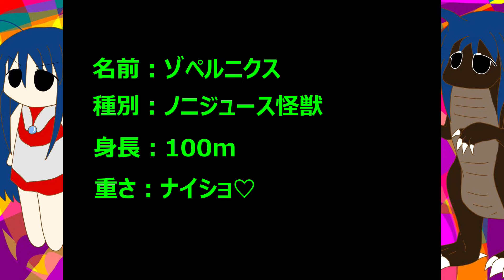【アニメ】ノペトラ怪獣大百科「ノニ怪獣ゾペルニクス」/Noni Monster 「Zopelnix」【のぺアニメ/Nopelnix Animation】【VTuberのぺるにくす】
ウルトラ怪獣大百科のパロディです。わたしが(罰ゲームで)よくノニジュースを飲むのと、ウルトラマンが好きなので作ってみました🍀🐰
This is a parody of the Ultra Monster Encyclopedia. I made it because I often drink noni juice (as a punishment) and because I like Ultraman!🍀🐰
※ノニジュースとはヤエヤマアオキ(通称ノニ)という果実を使った100%ジュースです。香りはブルーチーズのような強い発酵臭がし、味は酸味と渋みが強く非常にクセがあります(わたしは悶えます)。健康に良く、数々の症状に効くとされていますが、日本医師会によるとその有効性を示したデータはまだないそうです。

紫のほうのロゴはながともデザインさん@DesignNagatomoからのいただきものです🍀(*´ω｀人)ｶﾝｼｬ♪

◇個別のゲーム配信再生リスト

🍀【完結】ゼルデンリンク(時オカ配信)～エルデンリングが流行った勢いで始めたシリーズ～：

「楽しい・おもしろい」時間を提供することに特化したチャンネルです。
誰にでもわかりやすく、すぐに笑える動画・配信ならココだよ！

🍀ライブ配信【定期は毎週木曜日】【ゲリラ多め】
▶ゲーム実況
→完全エンジョイ勢です。ゲームにツッコんだり、焦ってしゃべりまくってる様をおたのしみください。たまーに小さな縛りをつけることも。
▶雑談
→チャット欄とのコミュニケーション中心です。背景がさみしいのでお絵描きしながらや、コメントで参加できるテーマをつけたりしながらおしゃべりしています。

🍀動画【週3～投稿】
▶オリジナルシチュエーションアニメ動画
→笑える1～3分のショートアニメ動画です。いわゆるコントアニメ。平日(主に火曜日と木曜日)に1分以内の超短編、土曜日に1～5分程度のアニメ動画を公開しています。

▶ネタ動画
→ショートアニメ以外のネタ動画です。「～で～やってみた」や「～風～動画」など、短いネタをやってます。

→オリジナルシュールイラスト「のぺアート」毎日19時に投稿中！配信の告知や動画公開のお知らせもココ！！​​​​​

→のぺアート置き場。

【素材等】
🍀お借りした素材の配布サイト【感謝！】
※こちらの素材は使用していない可能性もあります。